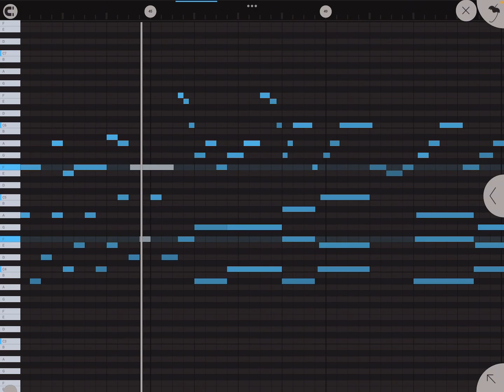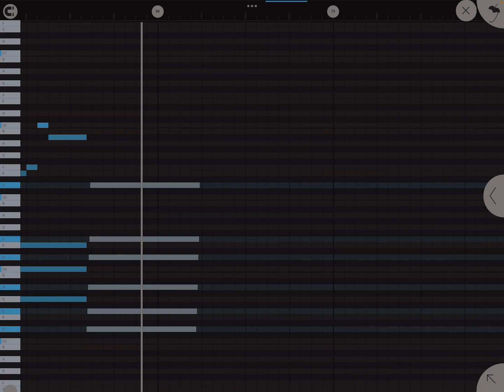the sounds of nostalgia.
“i just want everything to go back to how we used to be..”

this song circulates around the feeling to just go back to where everything was happy, whether it’d be love, friendship, family, or just in general.